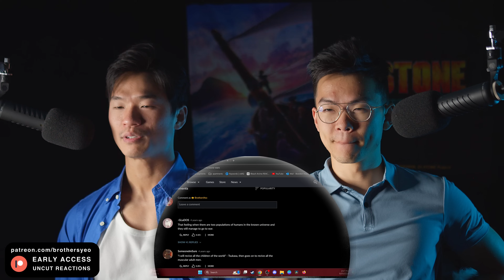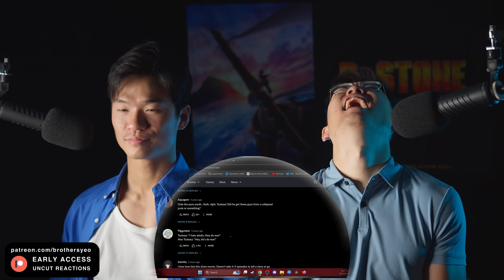Another BOOGIEMAN - Dr. Stone Episode 18 Reaction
The Brothers Yeo react to the anime, Dr. Stone 1x18. Catch these reactions every Tuesday, Thursday, Saturday, and Sunday.

Includes:
Hell's Paradise
Heavenly Delusion
The Irregular at Magic Highschool Season 3
and more!

PLATINUM MEMBERS:
Mulittle
Gwoldy8
Roy Pador
Paradox Media
Ozzy Carter
Rin
pengvinman
Xhenopia
Ty Armstrong
Joseph Merris
Slujan2
bandbro
FSD
James
Afflykshun
XxCypher-3xX
Kanade_Tenshi94
Anthony Chavez
Cody
Tefler
Raziel's Legacy
Lloynes
noctemdracone
Robert Larkin
Ace
Gerardo Rojas Paz
hobopwnr
Fred O'Hara
Randy Catterson
UltimaInstinct
Aaron Dietrich
Emmanuel
Shadowclonerex
Austin Busenbark
YardGnome
Chiriac Marius
Psykick
Flakboy
william palmer
Juan Noquez
Thomas Jakob
Anthony Fackenthall
juuzo
Jacob R
Snakeeye
Mark
The RZA
CoachRyan
will wright
Hein
Rikamatsu
Matt Barker
Adam
Sneaky Turtle
Enzonator
Robin Bradwolff
rado
Danny Tez
Sora
idkwhoami
Taco Tuesday
Nihren
Camfire
LordJordo
Symplly
Kyubiko
Miyanishi
Ryan
BETRTAED_TV
Kinrad
Joe
Zangler66
slimshadyone
Optomus
Sanetus
Brady
kRAyZZed
Nanika7
Mathieu
Ununpentium
Jonathan Sanchez
Joel Day
Akurosuki
Mojo311
Charles Fine
Hurtbullen
Duratus
deli
Jose Salazar Jr.
Esmond Lilium